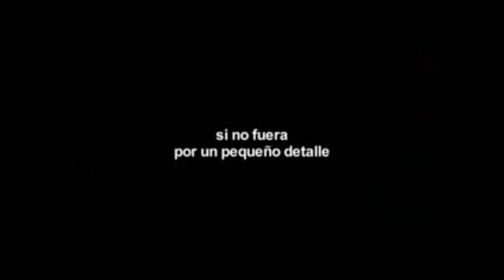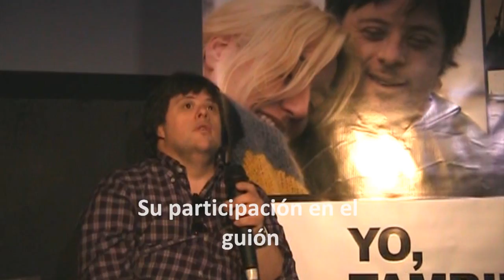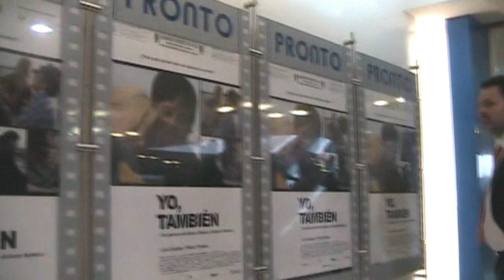Película Yo también_premier en Colombia